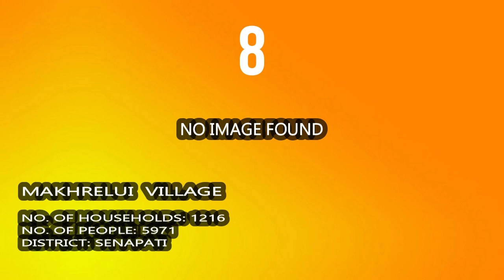𝚃𝙾𝙿 𝟷0 𝙻𝙰𝚁𝙶𝙴𝚂𝚃 𝚃𝚁𝙸𝙱𝙰𝙻 𝚅𝙸𝙻𝙻𝙰𝙶𝙴𝚂 𝙾𝙵 𝙼𝙰𝙽𝙸𝙿𝚄𝚁